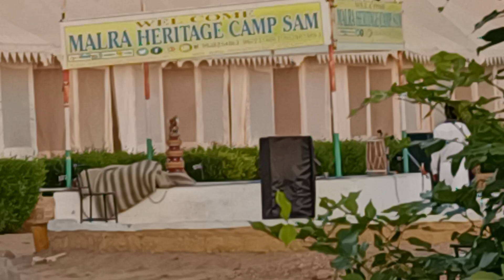Rajastan 10 October 2024(5)